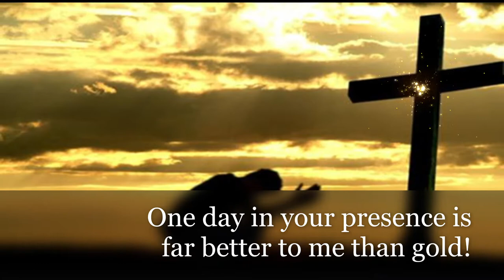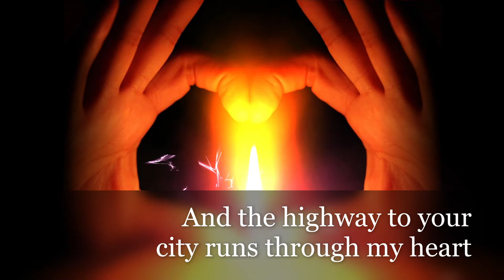How lovely is your dwelling place- Cover by Fr Gerard Kelly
A beautiful touching cover by sung and accompanied on guitar by Fr Gerard Kelly.